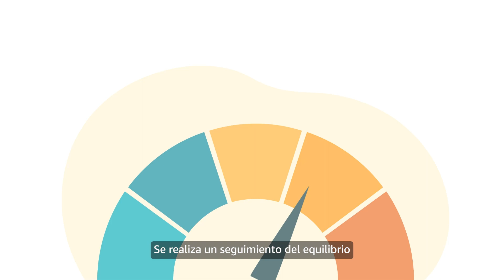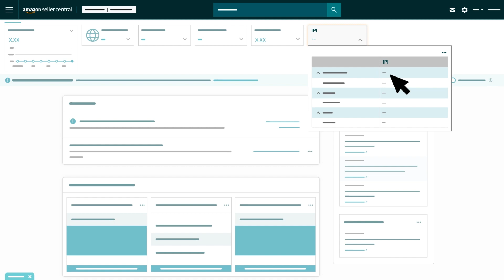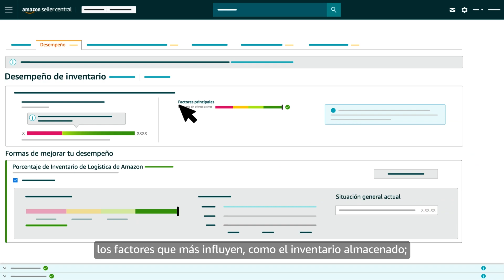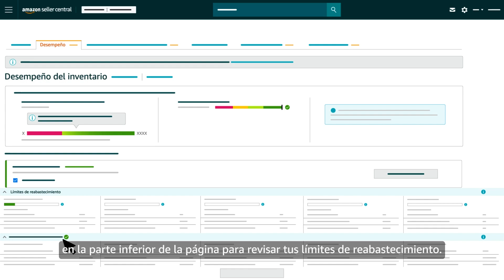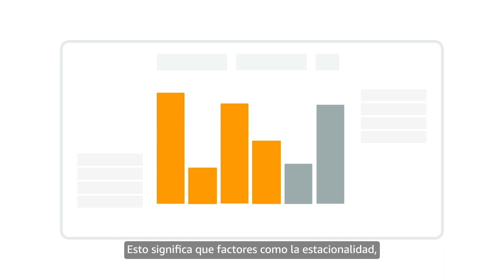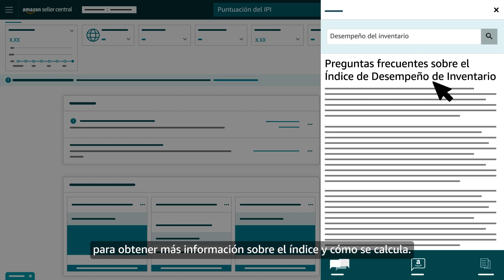Introducción al Índice de Desempeño de Inventario | Amazon Seller University México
Cuando entras  al programa FBA - Logística de Amazon, es importante dar seguimiento a tu inventario en el Centro de Distribución. Una de las métricas para hacer eso es a través del Índice de Desempeño de Inventario.

Para más información de FBA